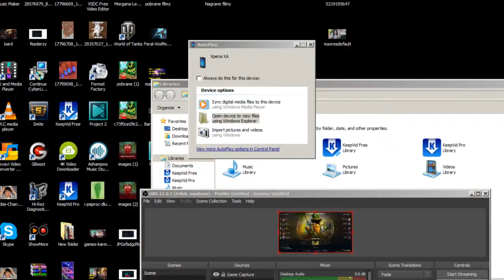Veigar vs Yasuo Mid Patch 8.7 Ranked Gameplay (260ap More)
Veigar vs Yasuo Mid Patch 8.7 Ranked Gameplay

Season 8
Full Gameplay

You Can support my chanel with little tip:

Bitcoin Address : 1G828VugX8PppPKWJcQfNs4BFsMCSqauiu
Ethereum  : 0x052862ac52a44db9de6a95b8b2d33313b0958d25
Litecoin : LevTPqi6UURmtAEd15ZRjD3LbqeaYoiZNN
Doge: D7MrrCG2fDZ8jhQsk47mA1s9Yt5K241CJ9